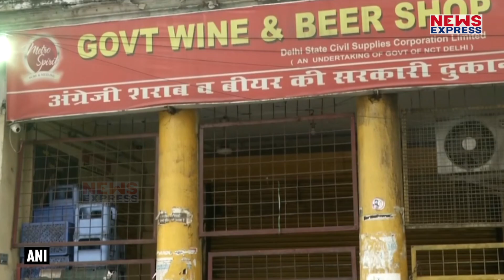Delhi में देखिए कैसे लोगों ने शराब खरीदने के लिए पानी की बोतलें लगाई कतार में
4 मई से देश में लॉकडाउन में कुछ छूट दी गई… शराब खरीदने को लेकर देश ने भीड़ भी देखा…. और इस भीड को देखते हुए अलग- अलग राज्य सरकारें अब होम डिलेवरी से लेकर टोकन सिस्टम तक को शुरू कर रही है… दिल्ली में भी टोकन सिस्टम को शुरू किया गया है लेकिन जो तस्वीरें दिल्ली के गोल मार्केट से आई है वो दिलचस्प है…